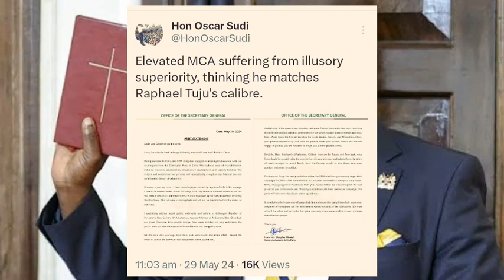MP Oscar Sudi fires back at Malala over gag order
Kapseret MP Oscar Sudi has hit back at UDA Secretary General Cleophas Malala following his warning to leaders engaging in early political campaign activities.